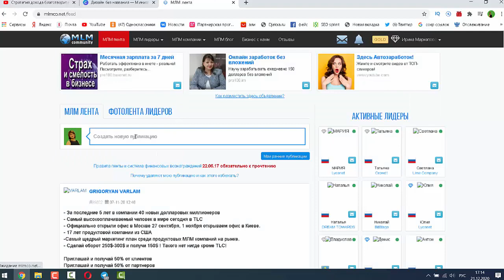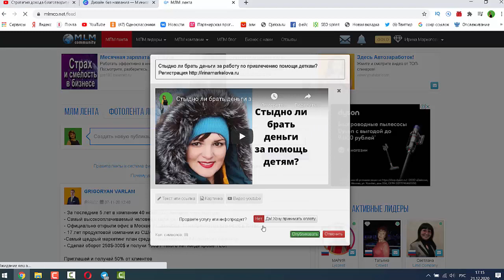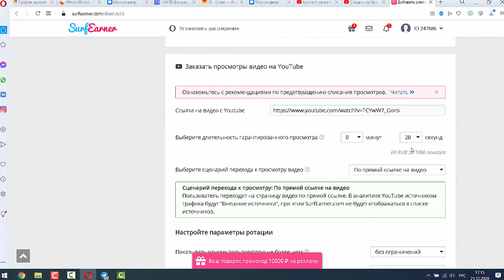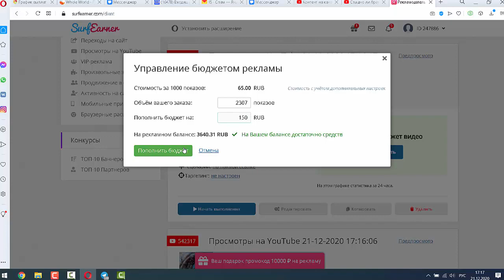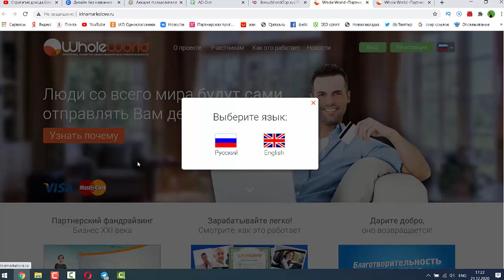Где найти людей в проект Whole World?